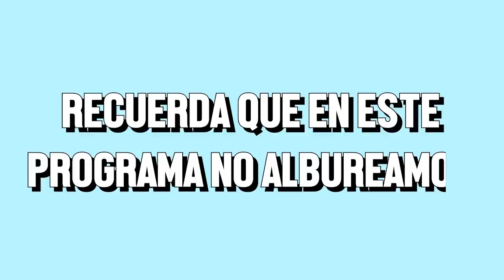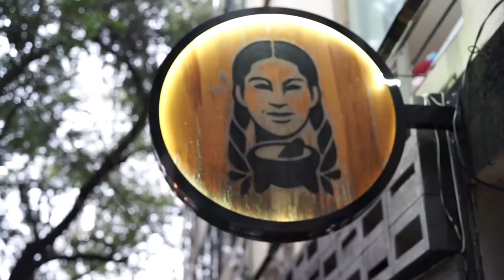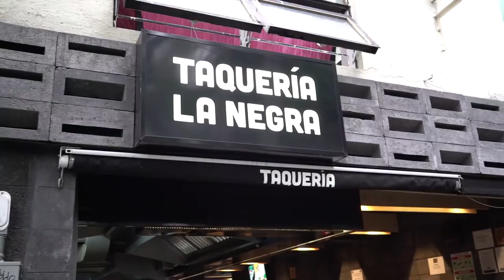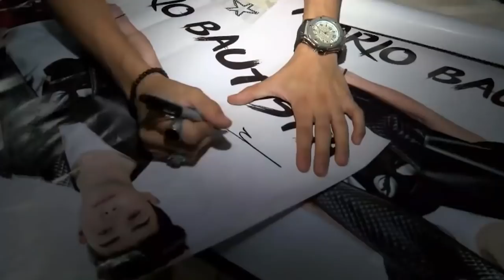TAQUERÍA LA NEGRA Y MARIO BAUTISTA - ÑAMÑAM (Episodio 44)